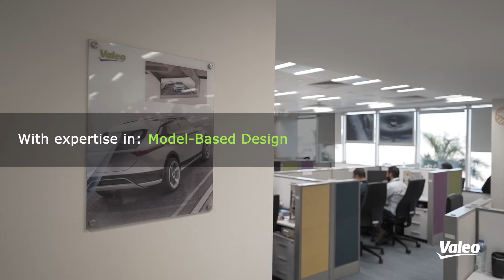Valeo Cairo R&D Software Development Center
In the unprecedented transformation of the automotive industry, software has become a key component to modern mobility. In just 15 years, Valeo’s R&D Center in  Cairo has grown into an innovative tech hub contributing to Valeo’s position as a software leader in the automotive industry. Discover the site and meet some of the team.